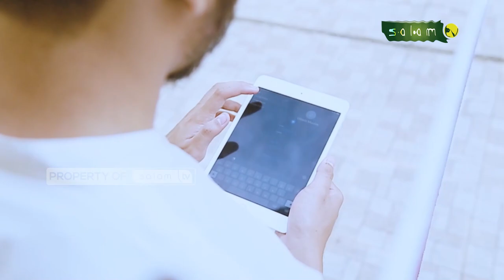Kapan seorang muslim disebut menjadi seorang kafir - Full Halo Ustadz